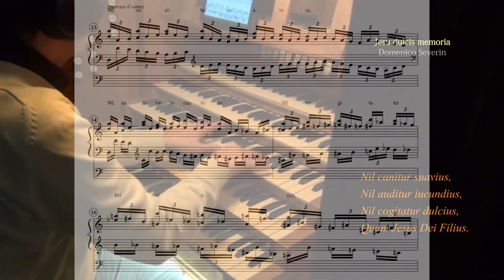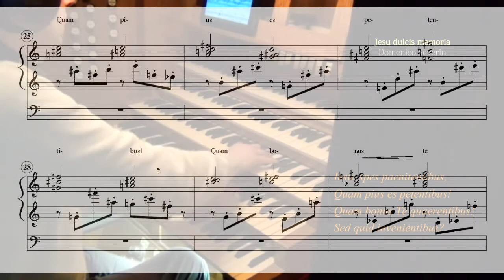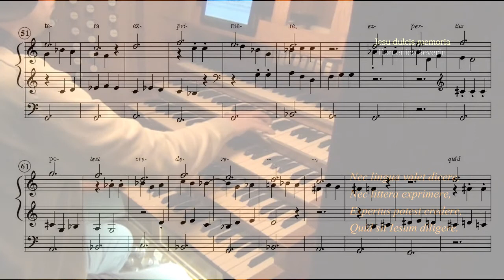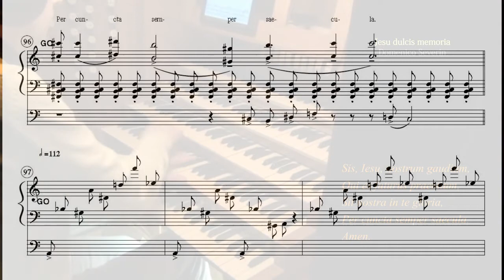Domenico Severin plays Domenico Severin: JESU DULCIS MEMORIA per Grande Organo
JESU DULCIS MEMORIA per Grande Organo, composto nel 2002
Inno gregoriano attribuito a Bernardo di Clairvaux
Tema gregoriano, commento musicale ispirato alle cinque strofe dell'Inno

Grand Orgue de tribune de la cathédrale de Meaux
Valeran de Héman (1627) - F.H. Clicquot et Pierre Dallery (1770) - L.P. Dallery (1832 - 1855) - Brisset (1895) - V. Gonzalez (1934) - G.Danion/Gonzalez (1980)
V claviers, Pédalier, 67 jeux, traction mécanique des notes, électrique des jeux